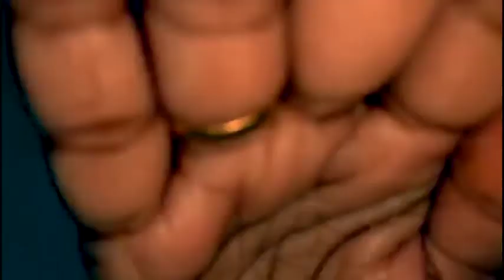Team West Bengal - Part 2 | United We Pray | Cycle Pure Agarbatti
A collective prayer from our West Bengal team to everyone in the NR Parivar, our distributors, factory members, retailers, all our users, and all Indians.

|| Sarve Bhavantu Sukhinah ||